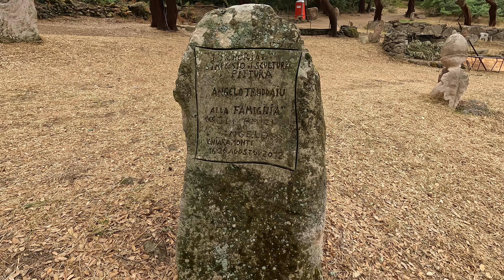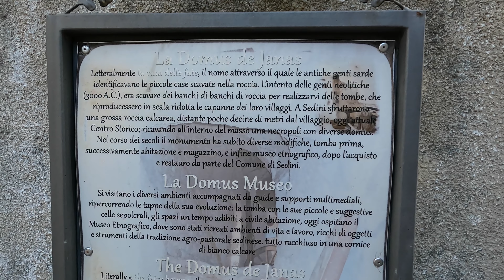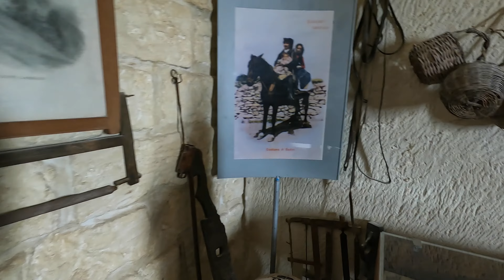La SARDEGNA che non conosci! [SARDEGNA VANLIFE]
A MARTIS visitiamo la FORESTA PIETRIFICATA  e la CHIESA DI SAN PANTALEO. In seguito andiamo a vedere il CASTELLO dei DORIA  a CHIARAMONTI  e anche FUNTANAZZA, il parco della scultura in onore di Angelo Truddaiu. Poi continuando a scoprire l'ENTROTERRA SARDO, ci dirigiamo a SEDINI, il paese nella roccia per vedere la famosa DOMUS de JANAS.

📽️Video realizzati con:
•Gopro 10